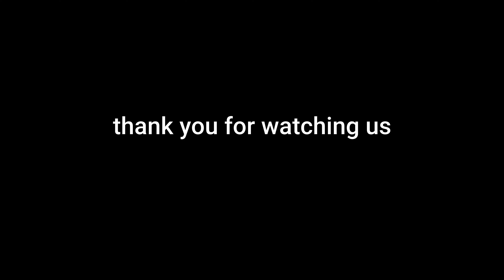3piece velvet suits, velvet shawl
fancy dress unstitched velvet suits, velvet shawl, £10 shawl